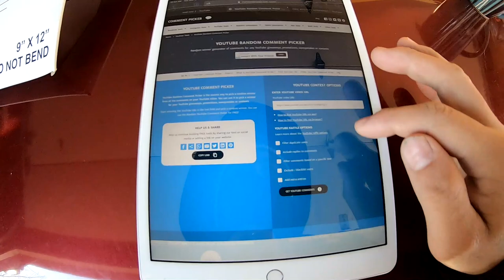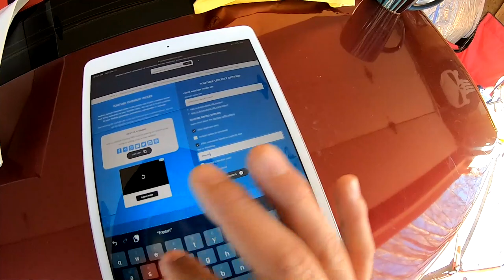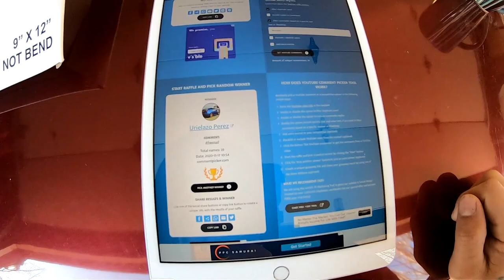Mystery Package#2 WINNER